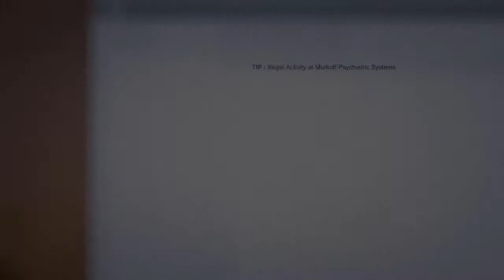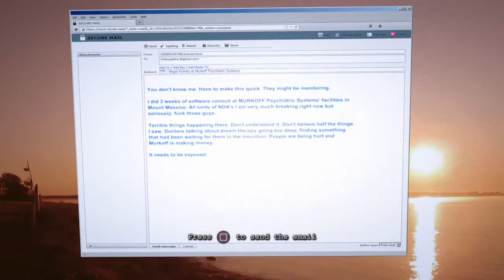Drunk whistle Blower pt 1